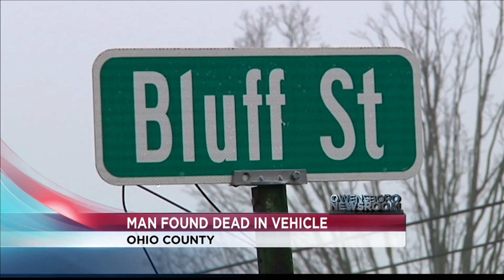Death investigation underway in Ohio County